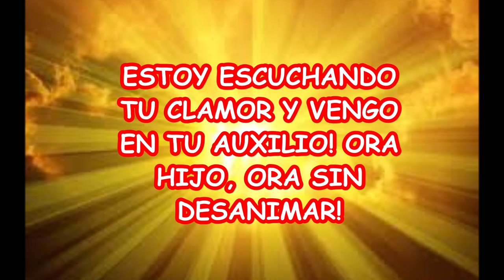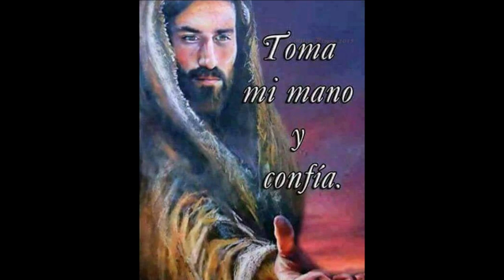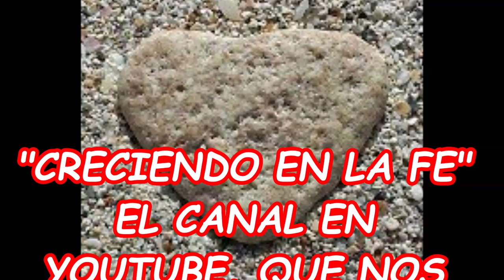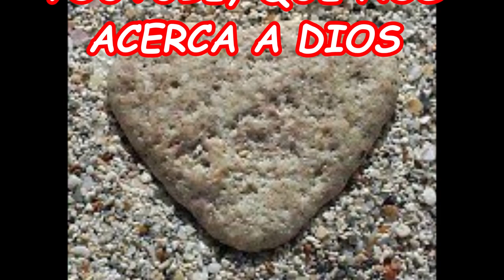MI ORACION DE LA MANANA PARA PEDIRTE JESUS MUESTRAME EL CAMINO.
Y DIJO JESÚS:
"YO SOY EL CAMINO, LA VERDAD Y LA VIDA"

BASTA BUSCAR A DIOS, CON CONSTANCIA Y FE, PARA PODER SENTIR SU PRESENCIA Y VIVIR UN ENCUENTRO CON ÉL AQUÍ EN LA TIERRA. LA ORACIÓN ES UN REGALO DE DIOS, UNA VENTANA ABIERTA PARA HABLARLE AL SEÑOR, NO LA DESPRECIES. EL VIVE Y TE CONOCE, BUSCALO, HABLALE, NO HAY ORACIÓN HECHA CON FE, QUE DIOS LA IGNORE. SOLO DIOS TIENE PALABRA DE VIDA ETERNA. SUJETA SU MANO Y CAMINA JUNTO A ÉL ESTE DESTIERRO. UNA VIDA NUEVA Y ETERNA NOS ESPERA ALLÁ EN EL CIELO, JUNTO A DIOS.